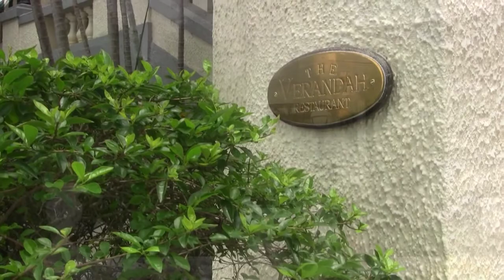Dixieland Live Jazz Band Hong Kong(Fati):Charmaine@Repulse Bay Hotel HK 2012